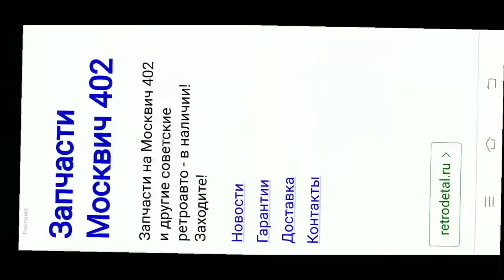Build House Game | First Home Part 1 | Truck Game For Kids | Car Wash Game | Umar Gaming HD